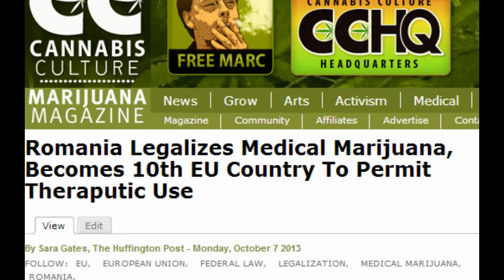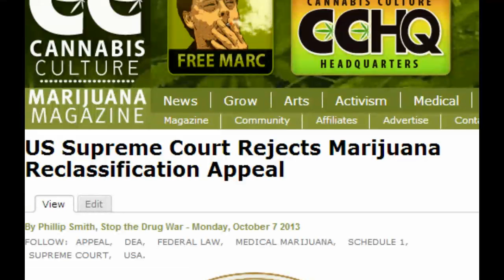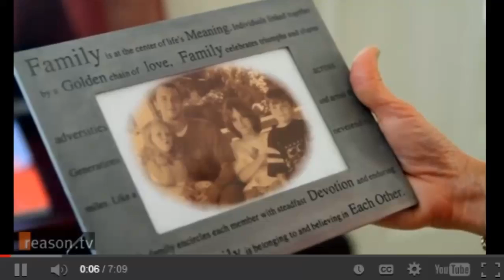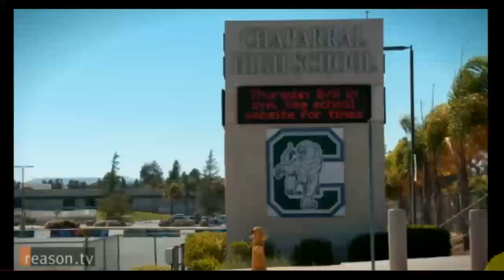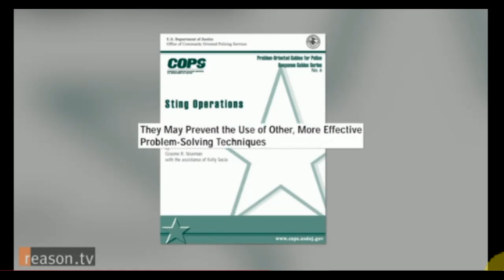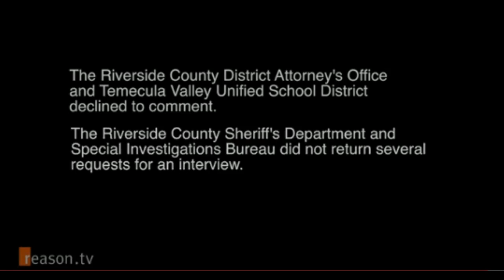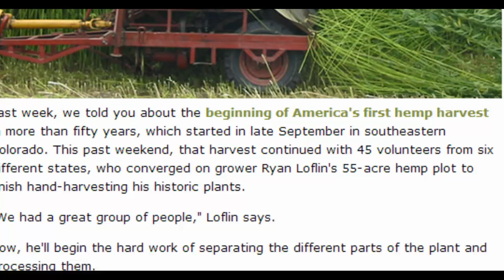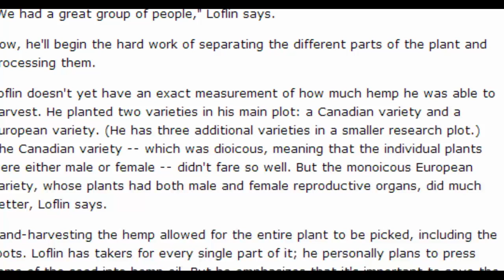The Stoner Report: Oct 11, 2013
POT TV - Join Cannabis Culture Associate Editor Marius Stoner for his weekly cannabis news wrap-up. This week: TSA may let you fly with medical marijuana while Romania legalizes it.